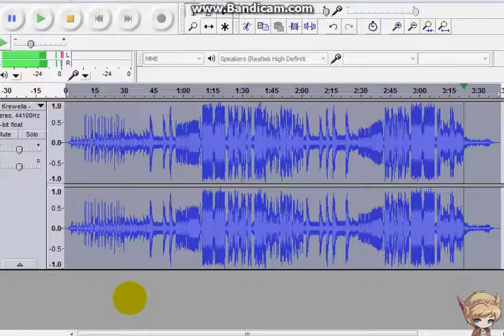Krewella - Live For The Night [Pegboard Nerds Remix] bass boosted